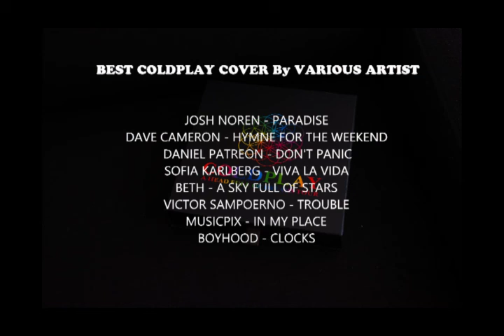COLDPLAY - BEST COVER ALBUM (HIGH QUALITY SOUND)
Several Artists made cover songs from Coldplay, this content is a selection of the best cover songs with high sound quality. Thank you